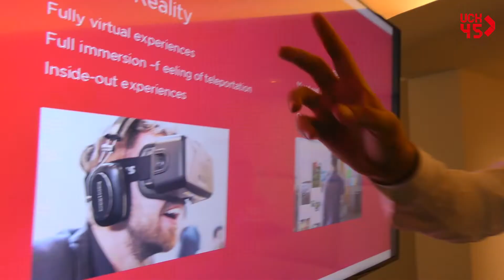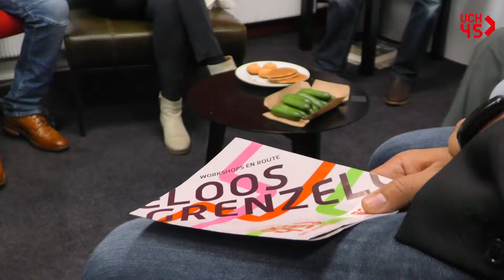45 jaar UCK: Een communicatiesafari door heden, verleden en toekomst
De Utrechtse Communicatiekring bestaat in 2018 45 jaar. Vrijdag 14 september 2018 werd dit jubileum met een groot aantal leden in de Stadsschouwburg in Utrecht gevierd. Het gekozen thema was ‘Grenzeloos’. Met in de middag inhoudelijke workshops en sessies als safari van communicatie ervaringen door de stad Utrecht. Video: Koen Laureij